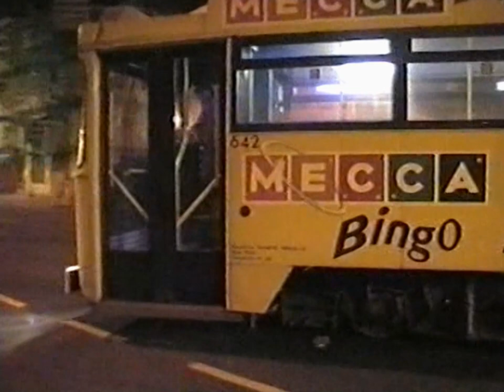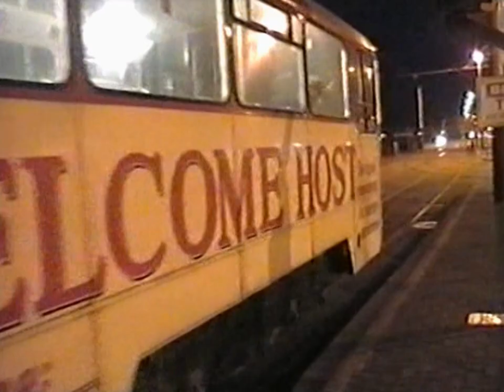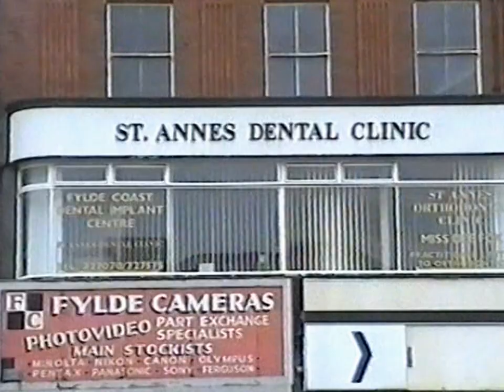Bonus Footage 14 Blackpool probably 2001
Unedited footage from Blackpool